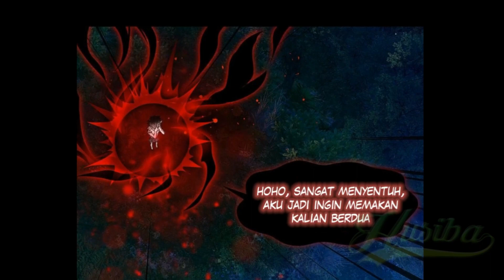My Wife is a Ghost chapter 36 - 37 [English - Indonesia]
english version ini minutes 09:56

Genre(s) : Adventure, Comedy, Ecchi, Horror

Sinopsis:

Seorang pemuda yang bertemu dengan hantu wanita cantik, dan berakhir menjadi pengusir hantu